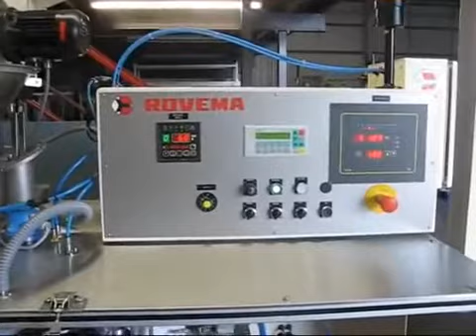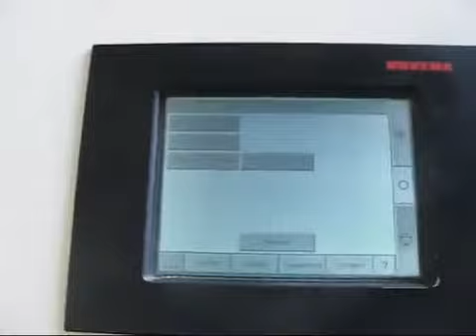BID ON EQUIPMENT: Listing 98362 - ROVEMA HVS 100 Sachet Filling Machine